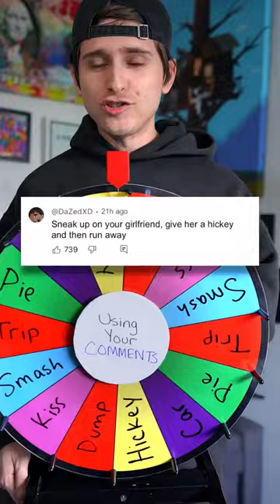Mystery wheel decides prank on girlfriend 😱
FOLLOW CARLEY on Insta, Twitter, Twitch ► BookOfCarley
Carley's YT Channel  @BookOfCarley
Reaction Channel  @bookofkenreacts